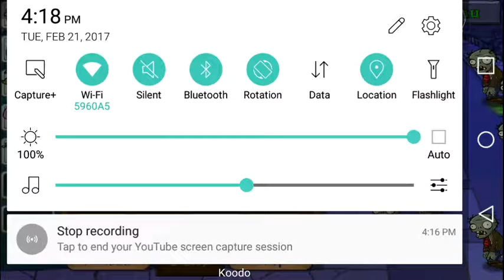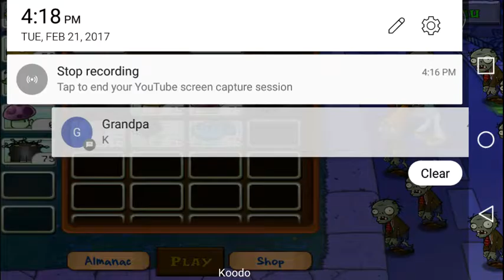Let's play Plants vs Zombies EPISODE 6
This My 6th Episode of plants vs zombies